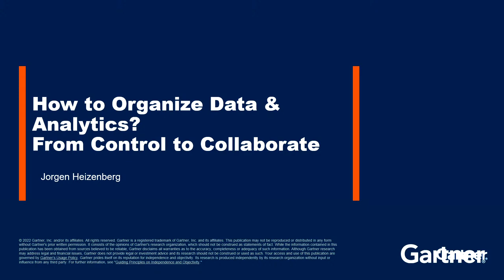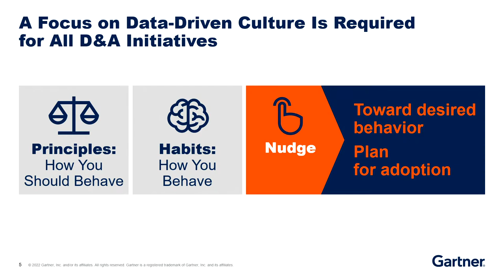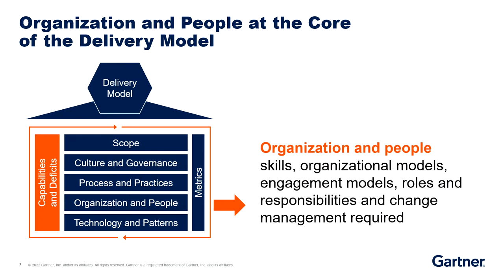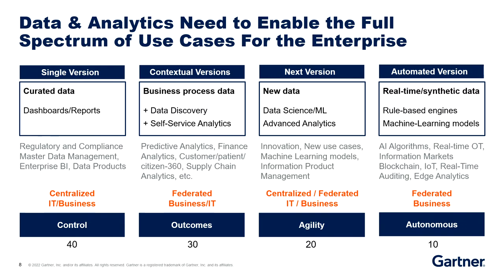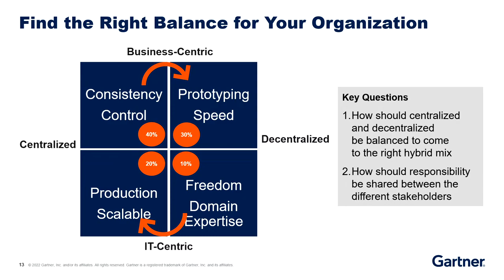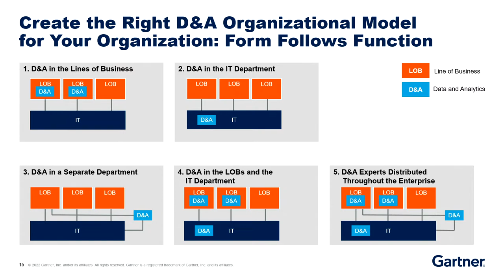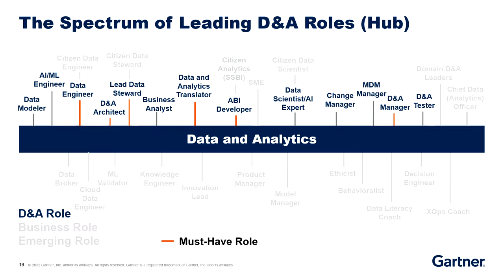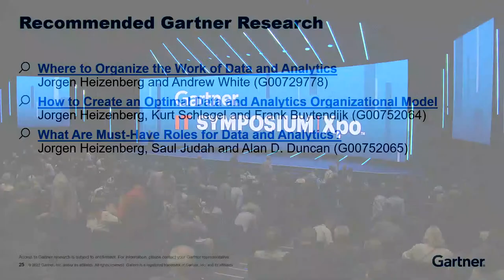How to Organize Data & Analytics: From Control to Collaborate l Gartner IT Symposium/Xpo EMEA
The Gartner IT Symposium/Xpo™ conference addresses the most significant challenges faced by CIOs and IT executives.

Jorgen Heizenberg, Gartner VP Analyst, shares the optimal D&A organization model to become more data-driven, balancing centralized and decentralized functions.